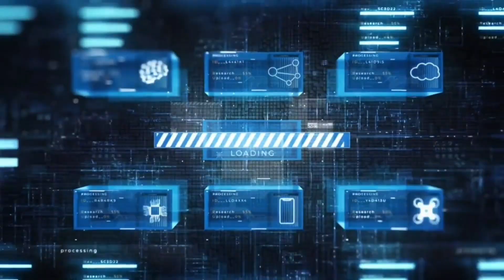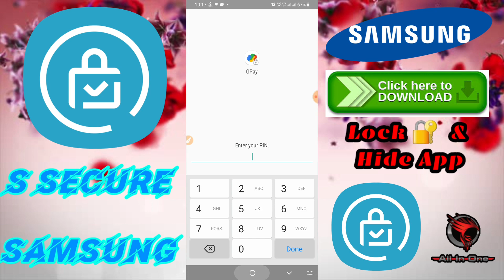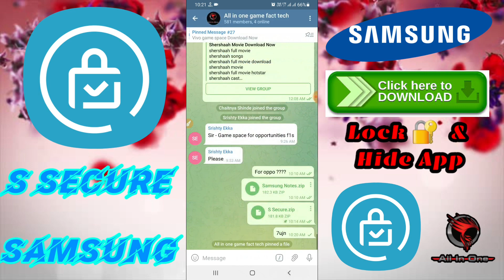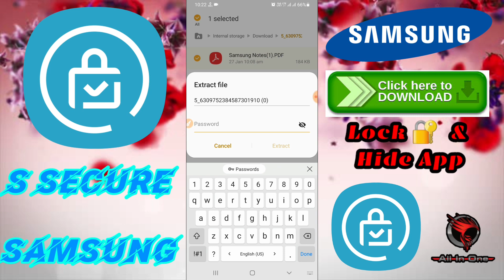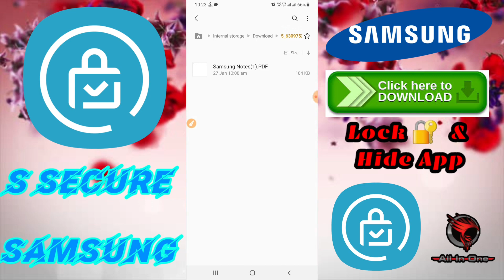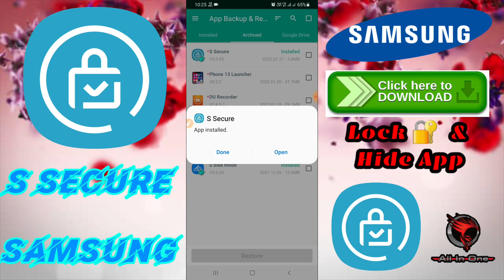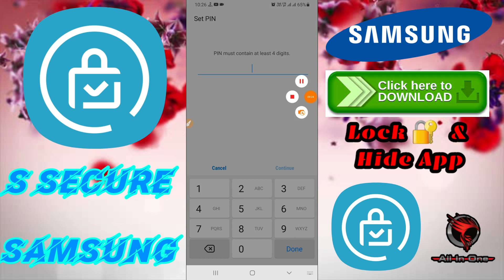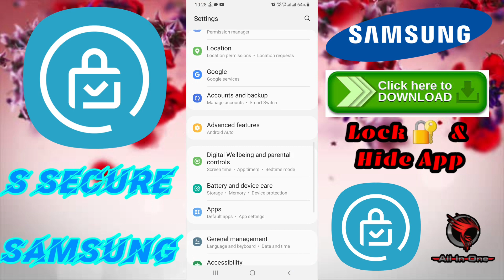How to Install Samsung S Secure in Samsung Any model ??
samsung s secure app,
samsung s secure not working,
samsung s secure forgot password,
samsung s secure folder,
samsung s secure app lock,
samsung s secure password reset,
samsung s secure app download link,
samsung s secure app link,
samsung a12 s secure,
samsung a52s s secure,
samsung a22 s secure,
samsung j7 max s secure forgot password,
samsung f62 s secure not working,
samsung f12 s secure,
s secure for samsung a12,
download s secure for samsung,
s secure app for samsung,
how to forget samsung s secure password,
how to download samsung s secure,
how to use samsung s secure app,
how to unlock samsung s secure,
s secure in samsung a52,
s secure in samsung m32,
s secure in samsung m52,
what is s secure in samsung,
samsung j7 prime s secure forgot password,
samsung j7 prime s secure unlock,
samsung a52 me s secure kaise kare,
samsung m32 me s secure kaise kare,
samsung m12 s secure not working,
samsung m12 s secure,
samsung m51 s secure,
samsung m32 5g s secure,
s secure app for samsung tamil
samsung s secure apk
samsung s secure apk old version
samsung s secure folder apk
samsung s secure alternative
samsung s secure galaxy store
samsung s secure apk free
samsung s secure android 11
s secure for samsung
s secure for s10
s secure by samsung
samsung s secure
samsung s secure supported devices
descargar s secure samsung apk
s secure samsung descargar
download samsung s secure
download s secure apk for samsung
samsung s secure apk latest version
s secure for samsung a52
s secure for samsung m12
how to reset samsung s secure pas
how to reset samsung s secure pin
s secure in samsung
samsung s secure apk indir
s secure app for samsung j7 prime
samsung s secure apk mirror
s secure samsung m31
s secure samsung m12
s secure samsung m30s
s secure app for samsung m31
s secure app for samsung m30s
s secure apk for samsung m12
s secure app for samsung m20
s secure samsung store
s secure app for samsung s20 fe
s secure samsung android 10
samsung s secure 3.0 10 apk
samsung s secure 4.0.04